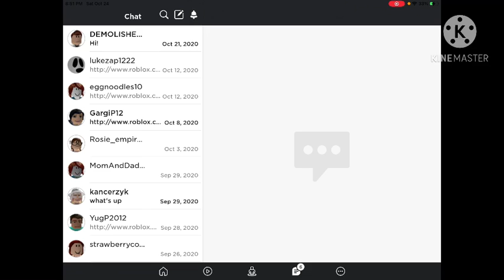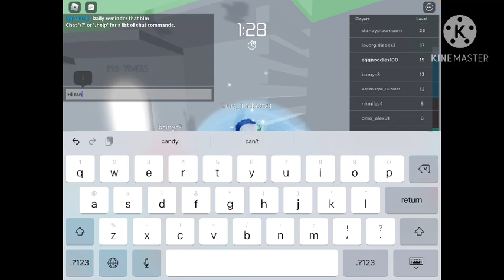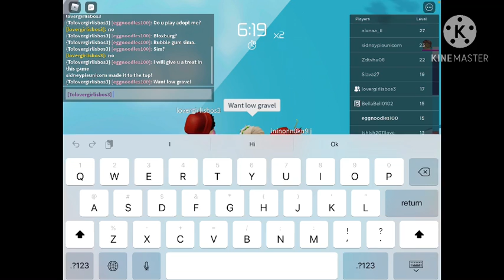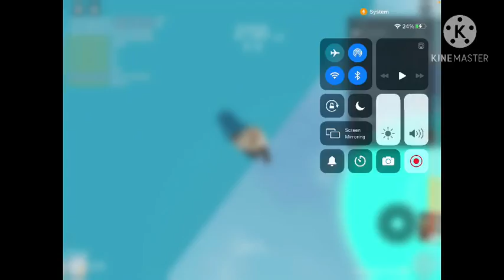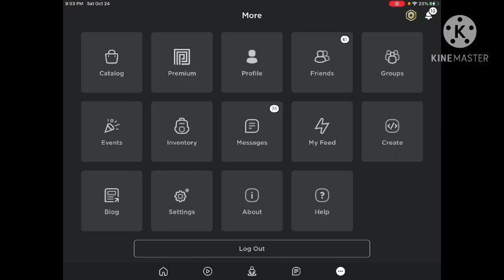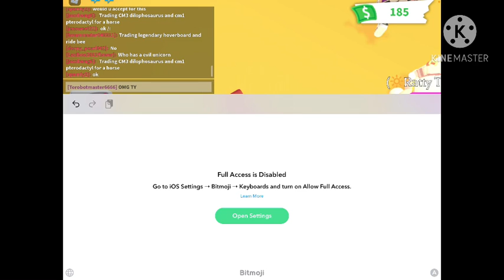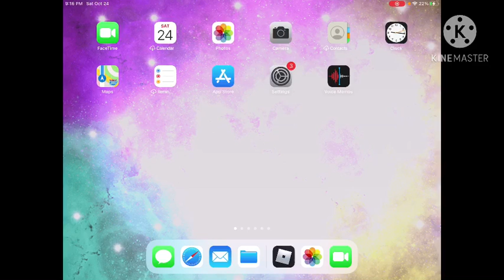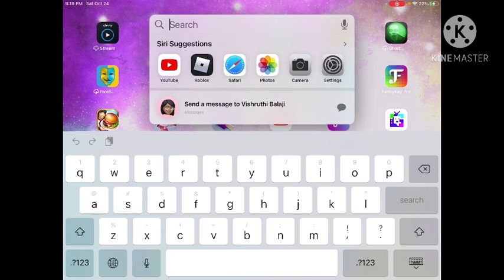Social experiment!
Pretty good 😌 🌟

ROBLOX-eggnoodles100
Fortnite- eggnoodles100c
PopJam-unicornc100
PicsArt-letsplayc100
GROM-Ice_Gamer100